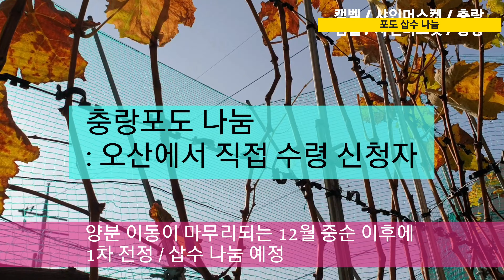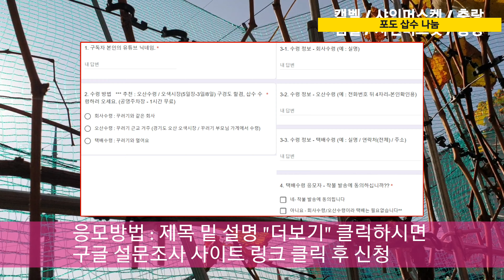마감) 포도 삽수 무료 나눔 합니다 ㅣ 캠벨 ㅣ 샤인머스켓 ㅣ 충랑 품종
겨울 전정 후 삽수 무료 나눔 합니다. 필요하신분들은 신청해주세요. 택배는 착불로 보내드립니다

신청마감 : 12/16(금)

신청서 작성 방법
아래 구글 설문지 링크 들어가셔서 작성

1.경기도 오산 수령
2.꾸러기와 같은 회사 수령
3.택배 수령